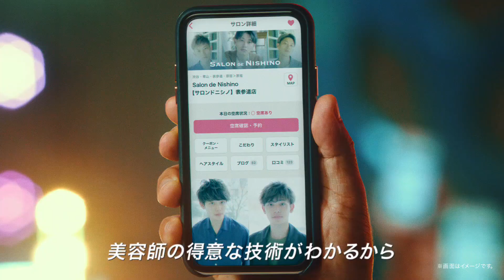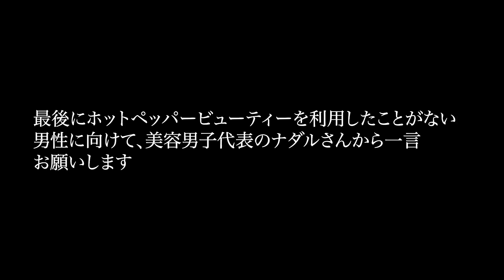コロチキ・ナダル、髪質の悩みを聞かれナダル節炸裂／ホットペッパービューティーCM＋メイキング＋インタビュー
ホットペッパービューティー新Web-CM『髪癖悩み男たちのダンス』篇2022年12月20日よりWeb-CM公開！芸人・ナダルを中心に髪質に悩む男性20名がキレのないバラバラな“髪質悩みダンス”を披露！“髪質の悩み”をテーマにした特別インタビューにナダル節炸裂!?

ナダルを中心に髪質に悩む男性たちがダンスを披露！最後には見違えるようにオシャレな髪型に!?美容室をイメージしたセットで、ナダルを中心に髪質に悩む男性たちがアップテンポなダンスチューンに合わせて、ぐだぐだなダンスを踊る。

「髪質の悩みがあっても、似合う髪型にしてくれる美容室が見つかる〜」という歌詞に合わせて、散髪をするようなポーズで踊るが、全くキレがなくバラバラな男性たち。ダンスの合間には突然「くせっ毛や、剛毛も、オシャレになる」と数人の男性がラップをはじめるシーンも。セリフを奪われて振り向くナダルは、スマホを持ちさらに激しいダンスを披露。音楽に合わせて「美容師の得意な技術がわかるから〜悩みに合った美容室が見つかる〜」と決めポーズをするも、それも相変わらずバラバラな動きに。さらに、「サンキュー！」としめのラップを、またまた別の男性に奪われ、振り向くナダル。最後には、美容室で見違えるようにオシャレな髪型に変身したナダルをはじめとした男性たちの決めポーズが映し出される。

今回で5作目となる本CM。ナダルの新たな一面が垣間見えるCMとなっている。

また、メイキング映像とインタビューも同時収録。

■［動画］コロチキ・ナダル、待望の企業CMでモデルと競う！スキンケア後はギャグのキレが違う!?／PROUDMEN. CM+メイキング
■［動画］私服がやっべぇぞ！リクルート・タウンワークweb動画「コロチキ ナダル」篇
■［動画］キングオブコント優勝のコロチキ、スキャンダル暴露され「やっべーぞ」